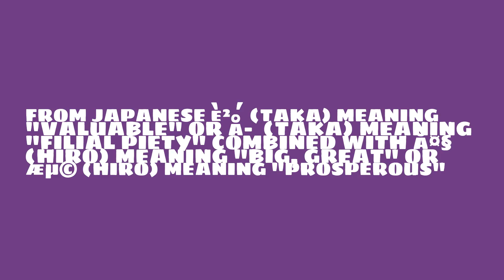What is the origin of the name Takahiro?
What is the origin of the name Takahiro? What does Takahiro mean?